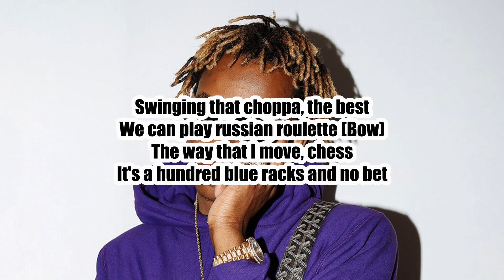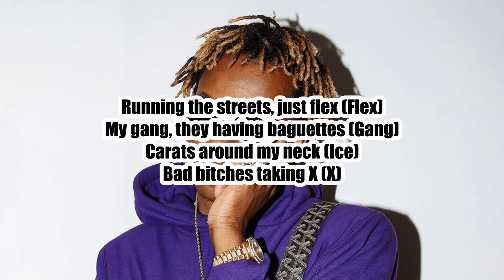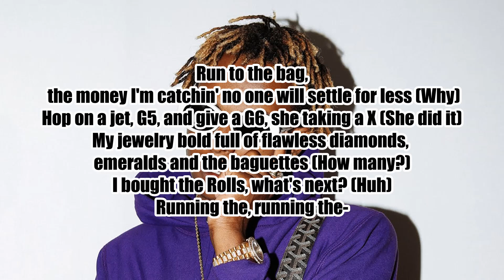Rich The Kid, Quavo, Take Off - Too Blessed (Lyrics)